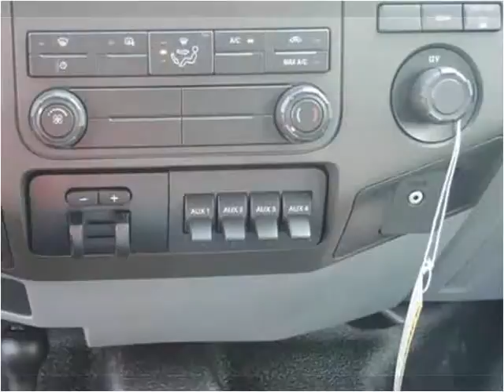2015 Ford F550 New Cars Manassas VA